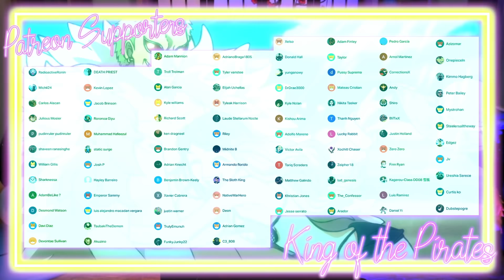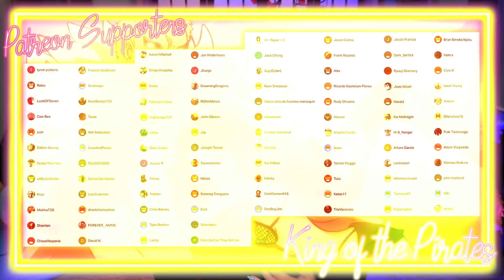Shikimori is Thirsty 💦 | Shikimori's Not Just a Cutie Episode 5 REACTION + REVIEW!